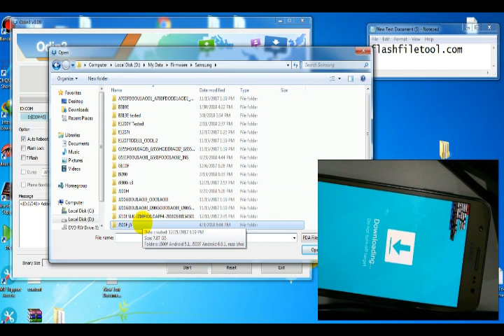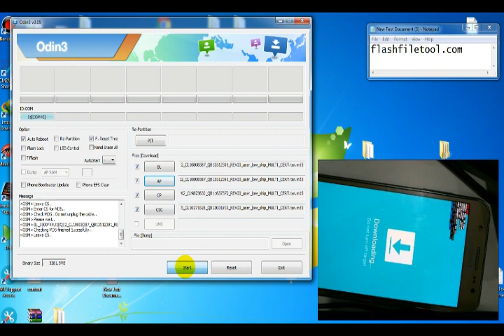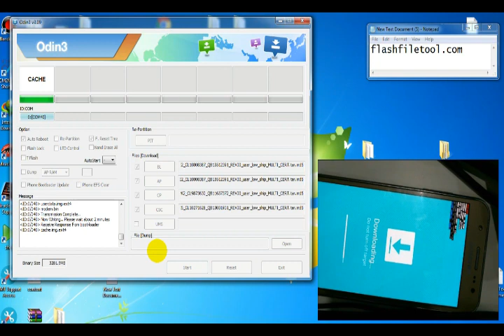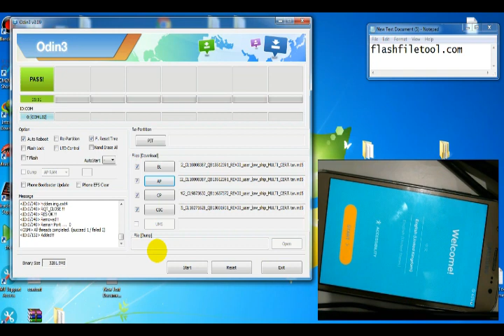j500f Firmware Marshmallow 6.0.1 Download j500f flash file Tested Mediafire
j500f Marshmallow Android 6.0.1 Samsung J5  tested firmware download Mediafire

J500FXXU1AOL3_J500FODD1AOL3_J500FDDU1AOL3_HOME.tar.md5

how to downgrade marshmallow to lollipop j5
j500f firmware 6.0.1 download

sm-j500f/ds firmware Marshmallow 2015

samsung j500f repair firmware

samsung j500f 6.0.1 Marshmallow firmware india